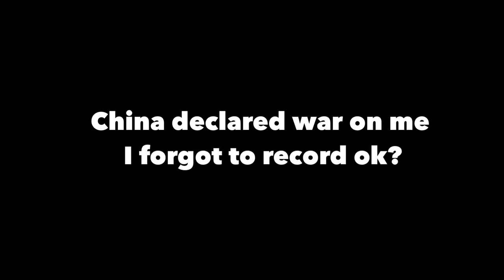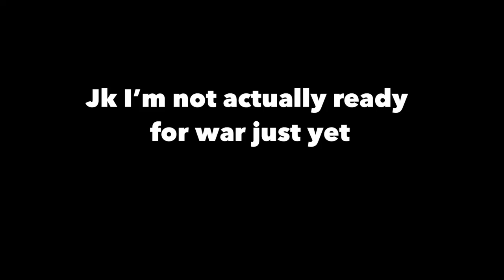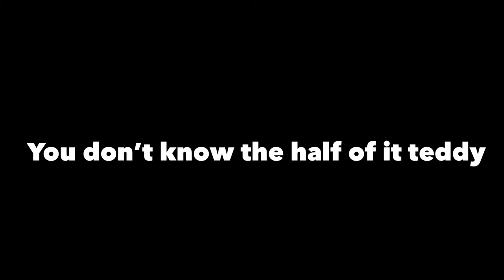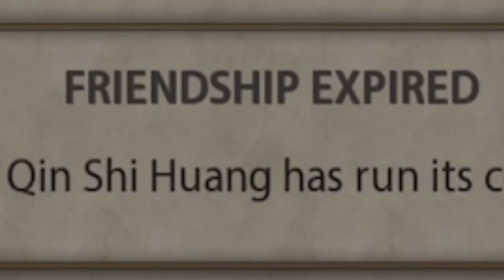Deity Russia world conquest (civ 6)